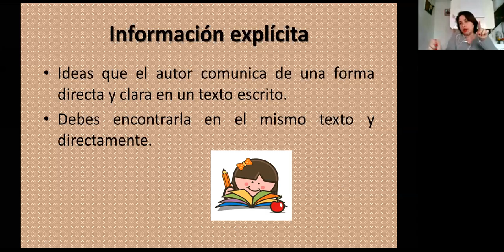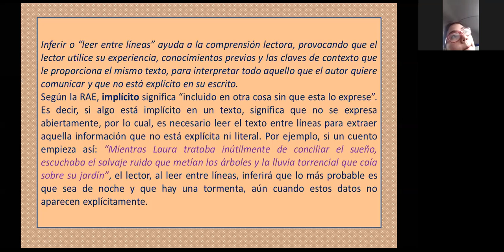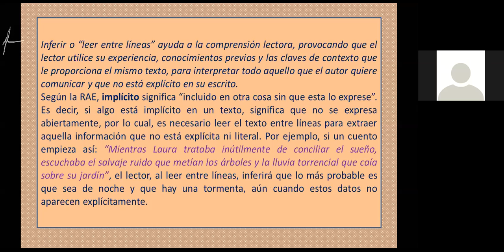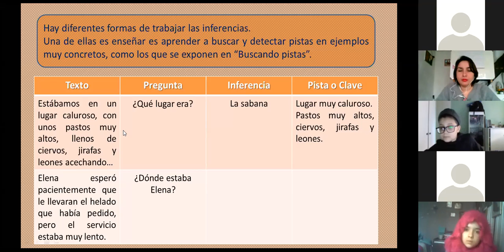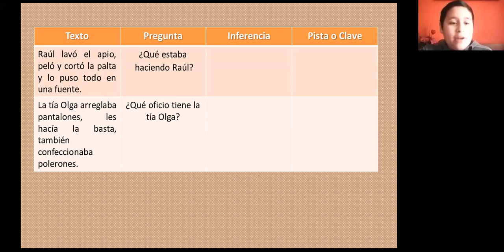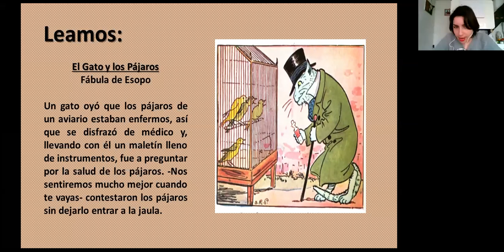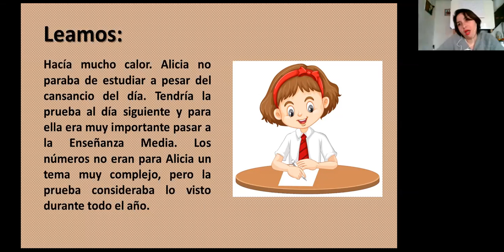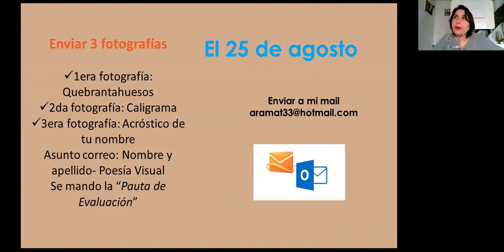zoom 2020 08 25 Lenguaje 5to básico